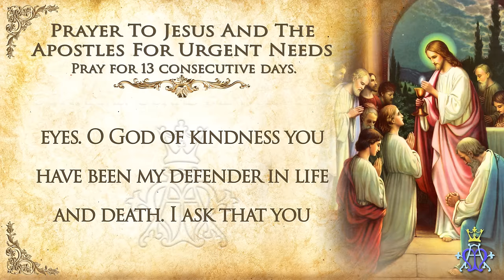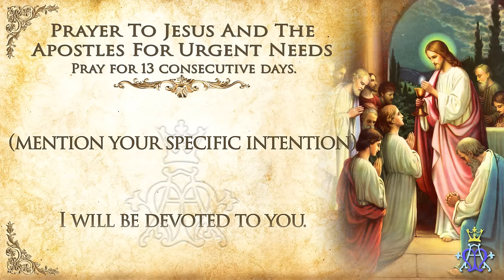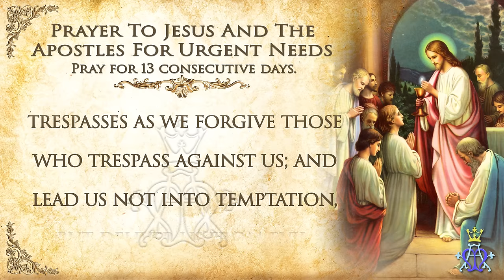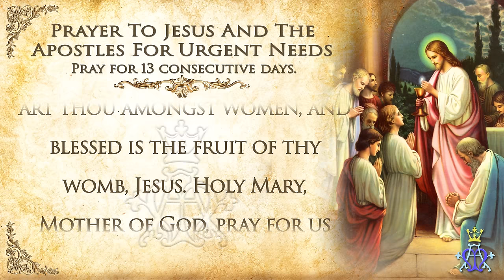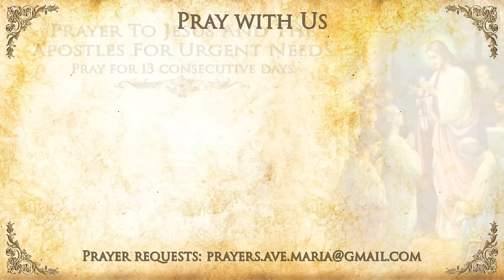🕊️ Celestial Petition: Prayer to Jesus and the Apostles for Urgent Needs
🕊️ "Celestial Petition: Prayer to Jesus and the Apostles for Urgent Needs" - Embark on a spiritual journey with this powerful prayer invoking the intercession of Jesus Christ and the blessed Apostles for help in times of urgent need. Through this film, we visualize the prayer that calls upon the divine for protection, guidance, and the resolution of difficulties that weigh heavily on our hearts.

Join us as we explore the depth of faith and the strength of calling upon the celestial guardians appointed to us. This prayerful meditation is a reminder of the endless compassion and support available to us from the spiritual realm, encouraging us to trust in the miraculous power of divine intervention.

💌 Your stories of faith and experiences with prayer are a source of inspiration to us all. Share how this prayer or the intercession of the Apostles has touched your life in the comments below.